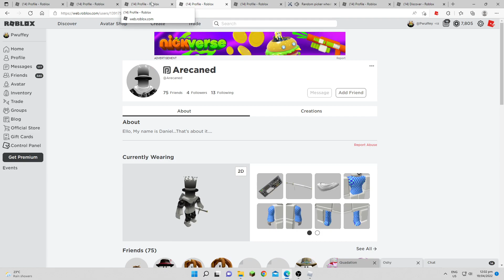10 Subscriber giveaway winners (read pinned comment)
Congrats Itstunewifi, HannahRegundinYT and Itzmeyourclown for winning a free gamma